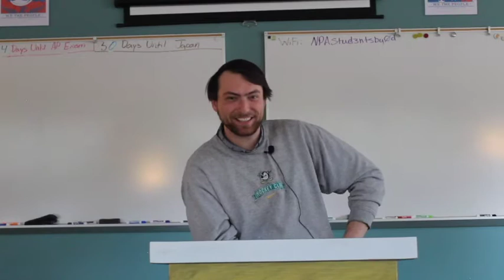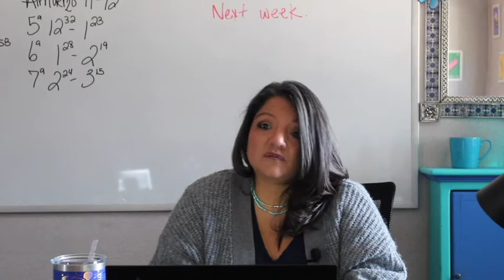Words of Wisdom Class of 2022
Rylee Kellar and Jordan Blair